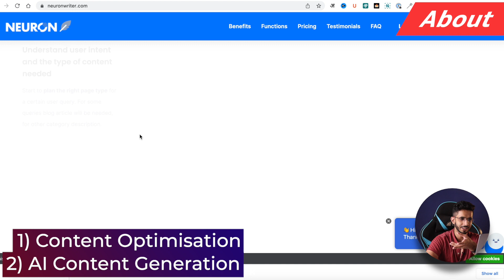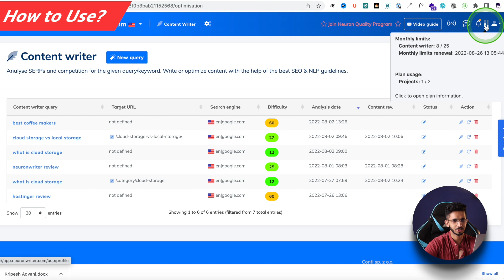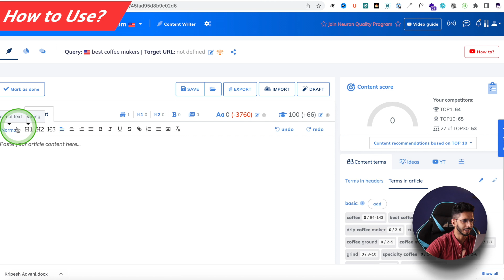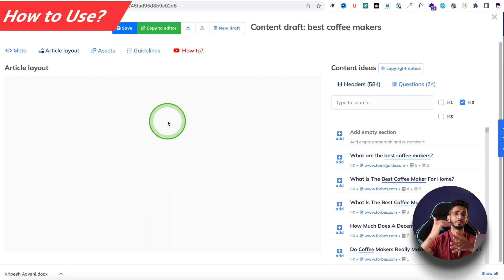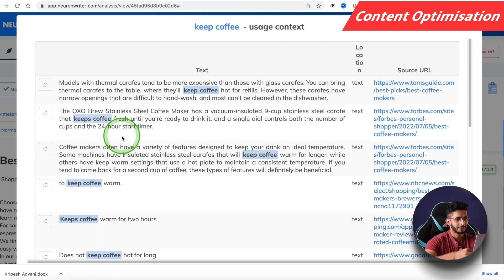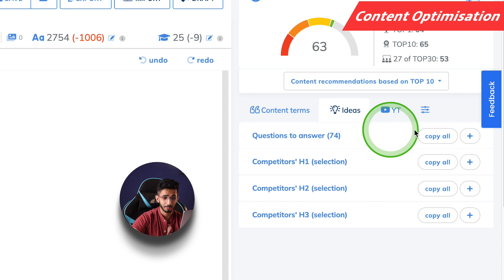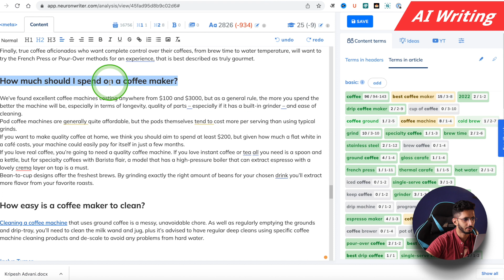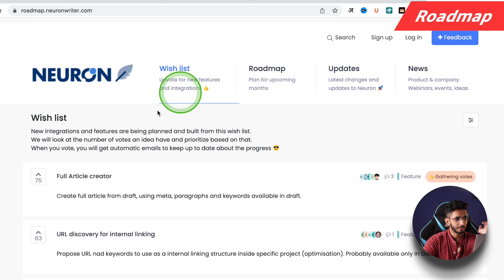NeuronWriter Review हिन्दी (2022) 🔥 - AI Writer & Optimization (Lifetime Deal 🔥)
Presenting a new tool in the market – NeuronWriter. It’s an SEO tool-cum-AI writer. This tool can help you generate optimized SEO content within minutes!

NeuronWriter is a power-packed SEO copywriting tool with loads of features for anyone related to the field of writing and SEO. It brings all the essential statistics and competitor data in order to create better and more optimized content and eventually rank higher on Google SERP.

Let's find out how good this tool is..

⌛TIMESTAMPS
00:00 Intro
00:41 What it is?
00:56 AppSumo Deal
1:36 How to use
5:29 Content Optimisation
7:51 AI Writing
9:53 Customer Support
10:12 Roadmap
10:49 Pros
11:20 Cons
11:58 Bottom Line